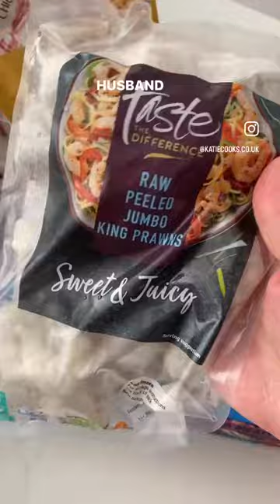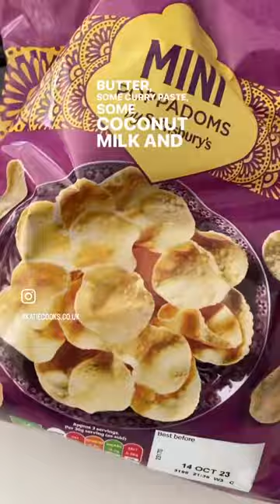Shopping Vlog | is this value for money? 💰 🛒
I always try to get the best value for money when I go shopping, personally I think I did pretty well for under £75 in Sainsburys but you be the judge.

I have plenty of meals, and when I filmed this I was pregnant so I also had plenty of treats to 😬😂 so no hate please 😂
Where do you normally shop and do you think you can beat this?